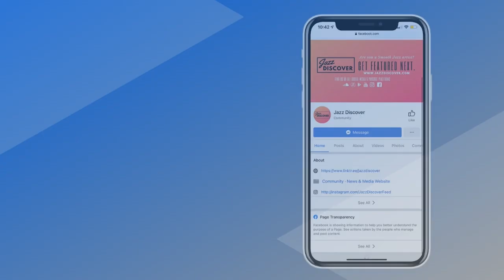New Smooth Jazz: Raja-Nee ft Wilfred Frelix - Rolling At Midnight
❌ |  IMPORTANT | ❌
All submissions (music/video) and also business and/or copyright inquires 👇